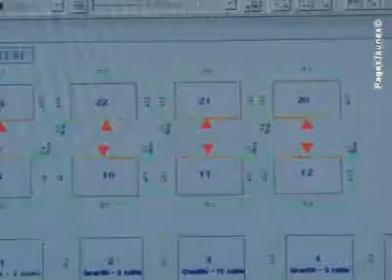Marbres et Décors -Carrelages, dallages (pose, traitement) S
Marbres et Décors -Carrelages, dallages (pose, traitement) Sallanches 74700 Haute-Savoie  Située à l'entrée de Sallanches dans le parc d'activités, Marbres et Décors est une entreprise jeune et dynamique dotée d'un grand savoir-faire et d'un personnel compétent pour vous accompagner dans la réalisation de vos projets de construction et de décoration.  Vous y trouverez le plus grand choix de la région en marbre, granit, pierres naturelles, ardoises et résines.   Marbres et Décors s'adapte à toutes les configurations : contemporaines, rustiques ou de style. De la réalisation de vos devis gratuits et personnalisés au service après-vente, toute l'équipe se mobilise pour vous a